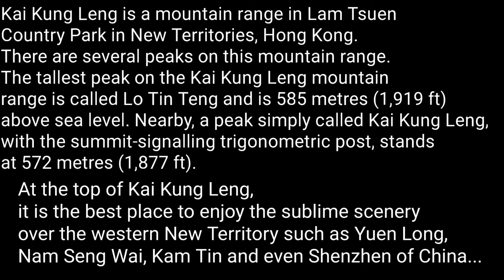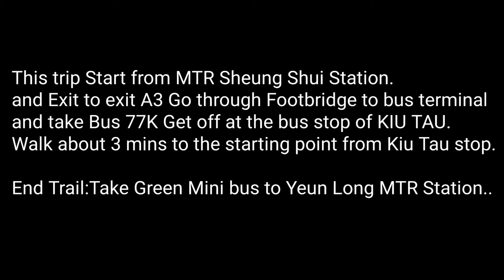雞公嶺 Kai Kung Leng( Cock/Cockscomb Ridge 🇭🇰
Thejourney by bella08